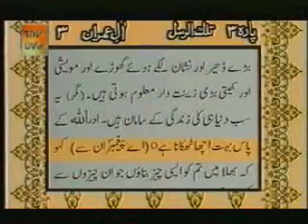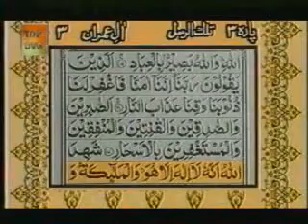Quran Sharif Para 03 (Part 4 of 8).flv